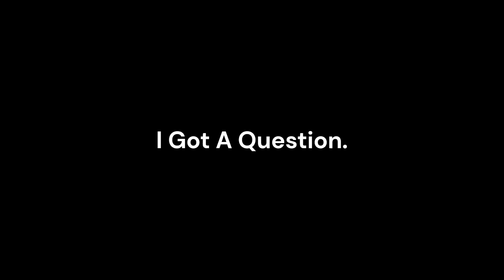A Question about Christmas